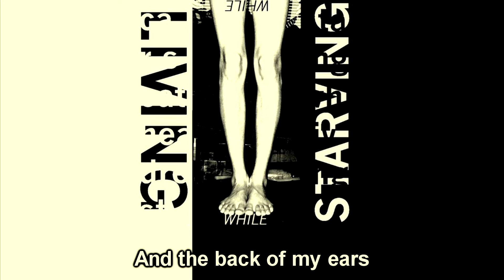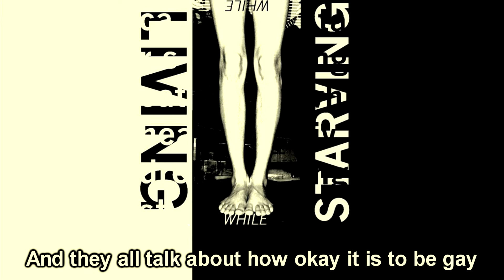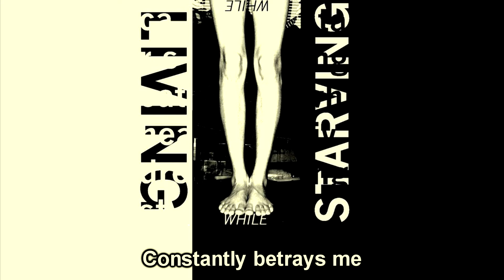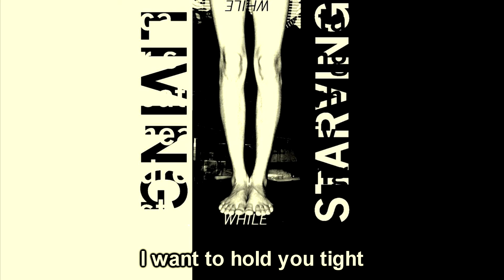Car Seat Headrest - It's Only Sex (Lyrics video)